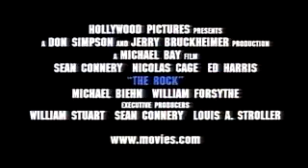The Rock Movie Trailer